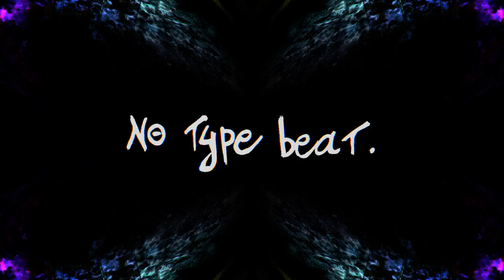NO TYPE BEAT - Relax, Repeat.